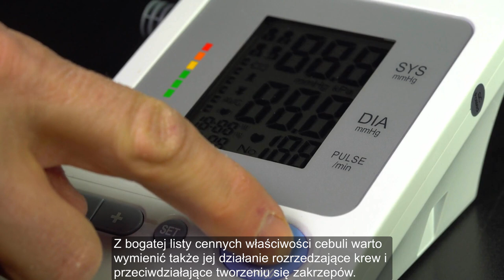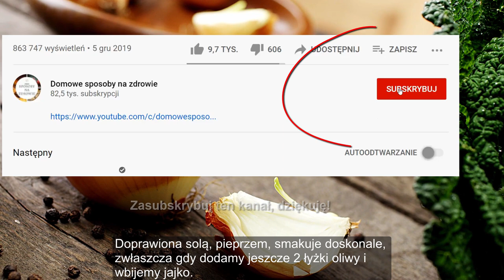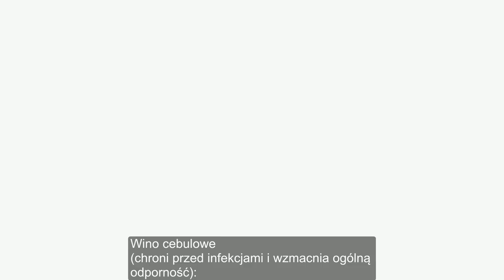9 zaskakujących właściwości cebuli o których na pewno nie słyszałeś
Cebula posiada zaskakujące właściwości. W tym filmie dowiesz się na co dobra jest cebula.